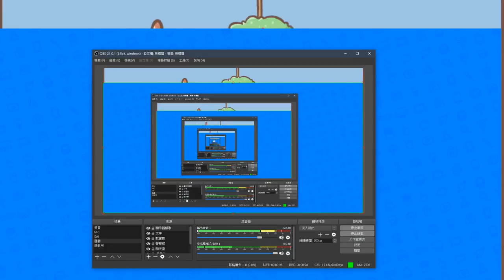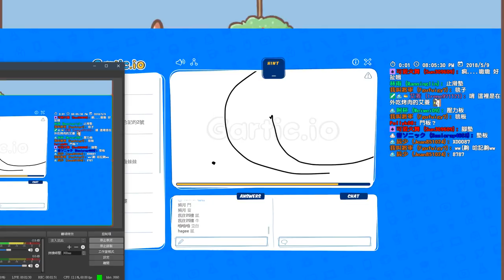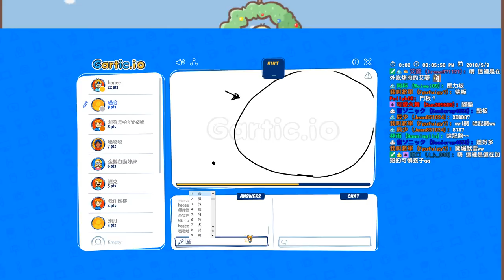【繁星】你畫我猜 2018 5 9【1】